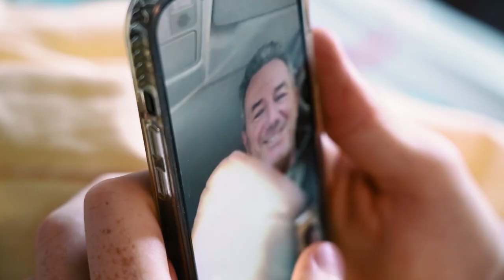WEVEONLYJUSTBEGUN - Episode 2 - Giulian BIANCONE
EPISODE 2 :
🇮🇩 MONACO ✈️ AUSTRIA 🏔️

NOVEMBER 11, 2023, DATE OF THE FIRST SURGERY IN MY LIFE... RUPTURE OF THE ACL RIGHT KNEE. HERE I AM, LANDING AT MUNICH AIRPORT, THE CLOSEST AIRPORT TO THE CITY OF INNSBRUCK (AUSTRIA). THERE, I WILL MEET PROFESSOR CHRISTIAN FINK, A WORLD-RENOWNED SURGEON WHO HAS OPERATED ON A NUMBER OF ATHLETES SUCH AS: FRANCK RIBÉRY, LUCAS HERNANDEZ, SADIO MANÉ WHO WAS MY ROOM MATE THERE. FROM THE OPERATION TO MY AWAKENING, FOLLOWED BY MY FIRST WALK, THIS EPISODE IS PAINFUL BUT AN OPTIMISTIC MEMORY. IT WAS THE FIRST STEP OF MY WAY BACK TO THE FIELDS!